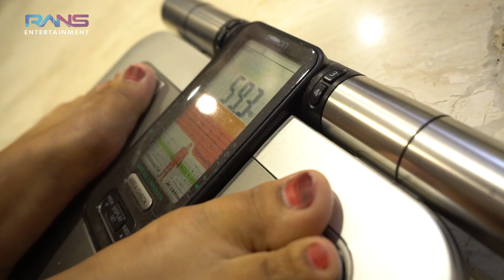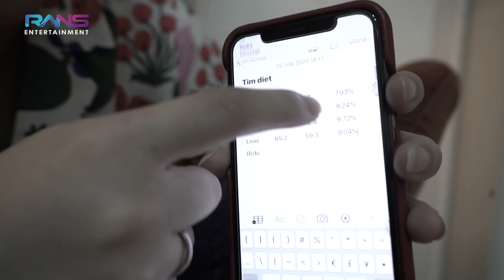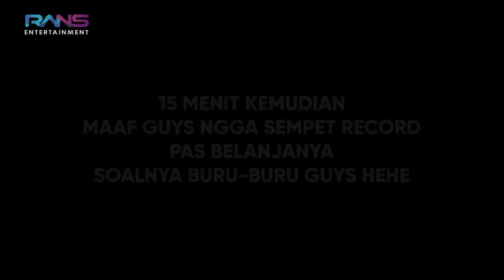KEBAIKAN HATI BOS TRAKTIR SEMUA KARYAWAN, SEPEDA VIRAL DIKASIH, BAJU DIBORONGIN, DUIT DITEBAR!!!